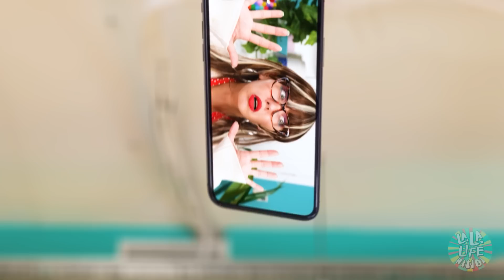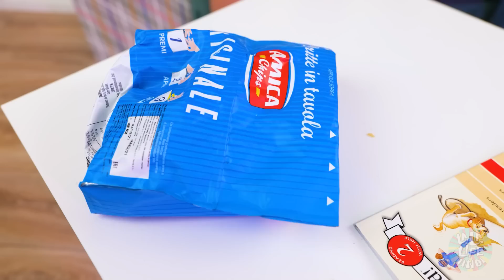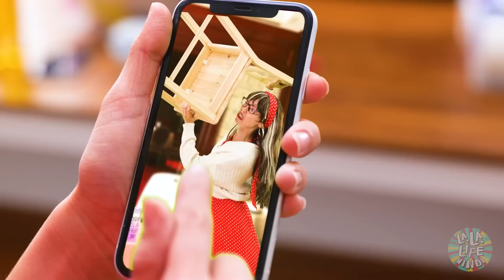अमीर vs गरीब-मैं एक बेबीसिटर हूँ| बच्चे मॉन्स्टर्स हैं- La La Life Family Hindi के सिबलिंग स्ट्रगल्स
लड़के👦 और लड़कियों👧 को प्रैंक करना बहुत पसंद है! खासकर, अगर घर मे नई नैनी आयी हो🎉 पर अगर नैनी को भी आपका मज़ाक बनाना आता हुआ तो?😲 कौन जीतेगा? क्या आप मॉम को धोखा दे पाएंगे?😑 और क्या दुश्मन दोस्त बन पाएंगे? हमारी नई वीडियो देखें!

चैप्टर्स:

00:00 नई नैनी

00:44 डांसर

01:20 नाश्ता

02:28 कॉल

03:23 प्रैंक

04:21 मॉन्स्टर

05:30 नकली

06:41 सुबह

07:53 अजीब कैंडी

08:44 मॉम

09:34 पार्टी

11:27 बच्चे

12:25 क्रश

13:00 पिज़्ज़ा

14:30 बहन